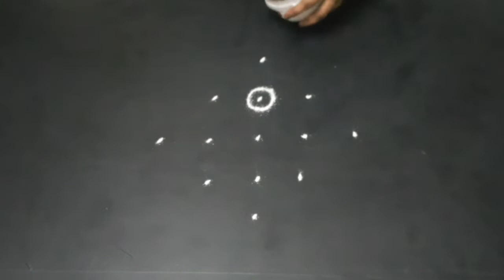5x1 மயில் கோலம் | அபார்ட்மெண்ட் கோலம் | பறவை கோலம் 2021 | Apartment Muggulu | Apartment Rangoli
5x1 மயில் கோலம் | அபார்ட்மெண்ட் கோலம் | பறவை கோலம் 2021 | Apartment Muggulu | Apartment Rangoli